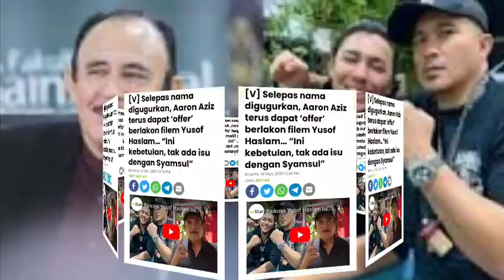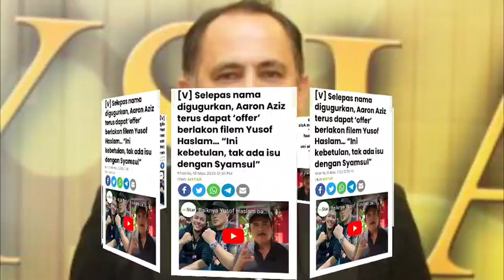TERKINI!! Datuk Yusof Haslam buka mulut pasal Aaron Aziz 😱